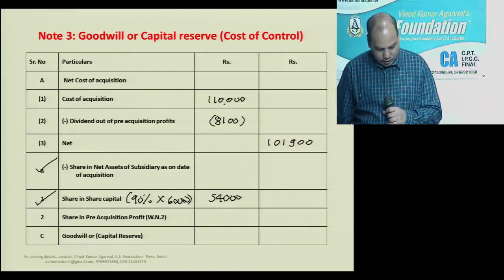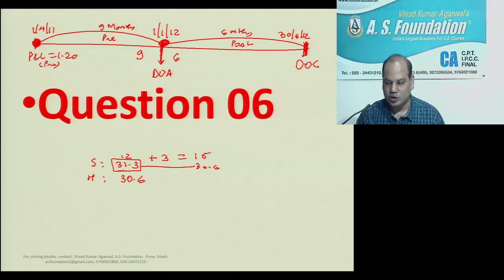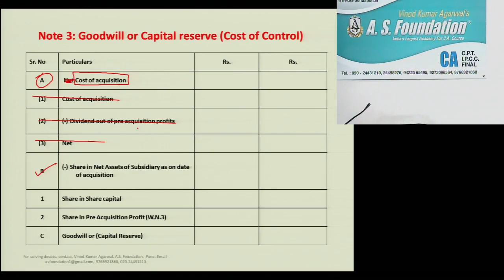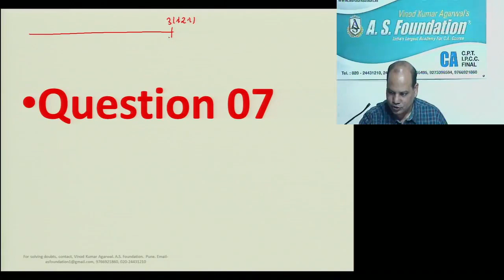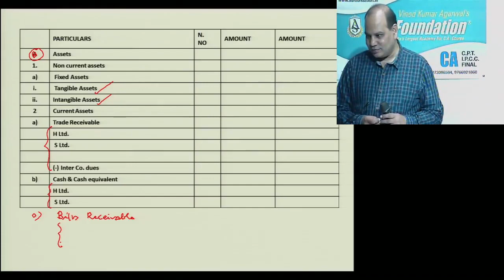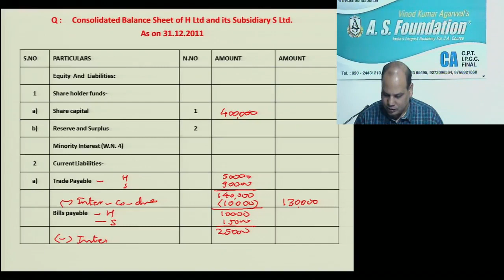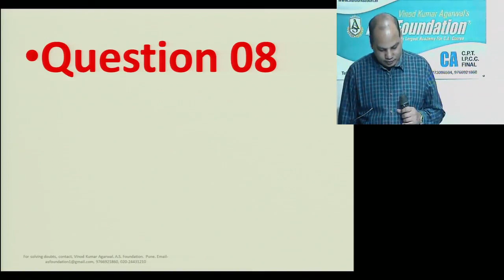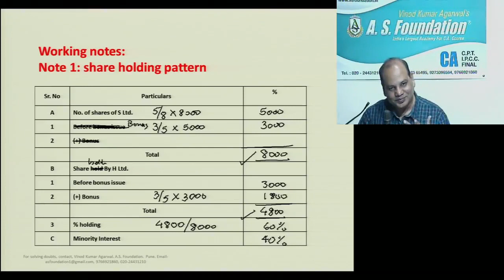CA Inter Advance Account | Consolidated Financial Statement - Lecture 5 | CA Vinod Kumar Agarwal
CA Inter Advanced Account | Consolidated Financial Statement - Lecture 5 | CA Vinod Kumar Agarwal

Buy Full course Adv account, Pay for books only Rs. 2500/-

About CA Vinod Kumar Agarwal
 Founder Member of A.S. Foundation, India’s Largest Academy for C.A. Course.
 A fellow member of ICAI.
 Past Member, Board of Studies, ICAI.
 A merit holder in all the three levels of exams conducted by ICAI (2nd rank, 4th rank, and 24th rank in CA Foundation, CA Intermediate, and CA Final respectively).
 Passed Certified Public Accountant (CPA) (USA)exam in 2007.
 Scored 99 marks in Accountancy in CA Foundation.
 Post-graduation from Pune University with First Class.
 Graduation from B.M.C.C, Pune with distinction.
 Passed the Diploma in Business Finance conducted by ICFAI, Hyderabad.
 Passed the Derivative Module test conducted by National Stock Exchange.
 Teaching experience of Eighteen years.
 Guided more than 1,00,000 students.
 Authored books on Advanced Auditing for CA Final, Auditing for Intermediate, Accounting   Standards, Ind AS, Costing, and Financial Management.
 Complied the book “No Truth, Only Interpretations”, a book on motivation, inspiration, and guidance.
 Compiled a book, “Mind Candy”, a book on motivation.
 Compiled a book, “Sweet Voice”, a book on inspirational quotes.
 Working experience with Firms like M/s. S.B. Billimoria and A.F. Ferguson (both member firm of Deloitte)
 Published article in the Students Newsletter of ICAI on “Valuation of Equity Shares” and “Stock Market Index”.
 Presented a paper on “Corporate Governance and Role of Auditor” at National Students Conference held in Goa.
 A simple and effective way of teaching through concept building, classroom practice, home exercise, and PowerPoint presentation.
 A large variety of problems are solved in the class to meet the examination requirements.
 He is ranked as one of the best teachers for “Financial Reporting” and “ SFM” at Final Level.